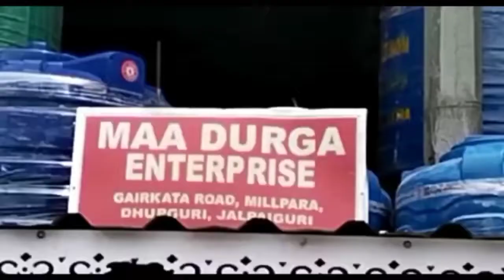খেলতে গিয়ে পুকুরের জলে তলিয়ে গেল ষষ্ঠ শ্রেণির ছাত্রী